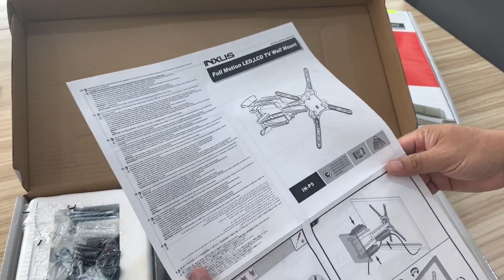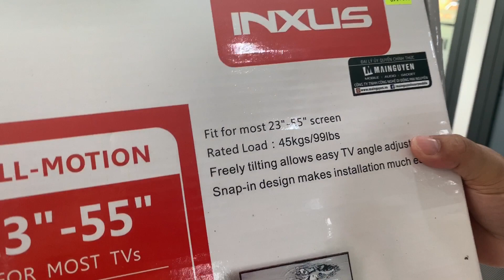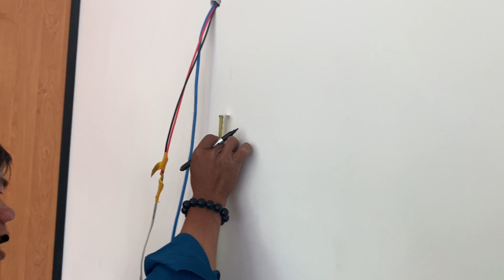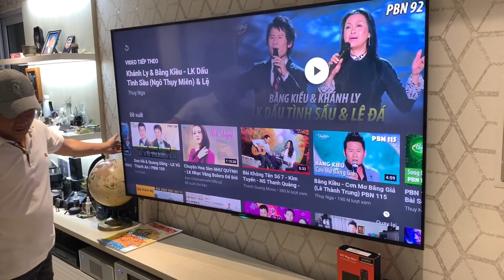Khui hộp và hướng dẫn lắp khung treo tivi đa năng Inxus xoay được nhiều hướng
Video hơi dài, nhưng nó chi tiết và có thể giúp bạn dễ hình dung, mua về và tự lắp ráp cho những chiếc tivi ở nhà của mình.

Với khung treo tivi đa năng này, giúp tivi của bạn xoay được nhiều hướng dễ dàng, tiện lợi...

- Model INXUS IN P5, tương thích với tivi LED, LCD từ 32" đến 55"

- Model INXUS IN P6, tương thích với tivi LED, LCD từ 55" đến 75"